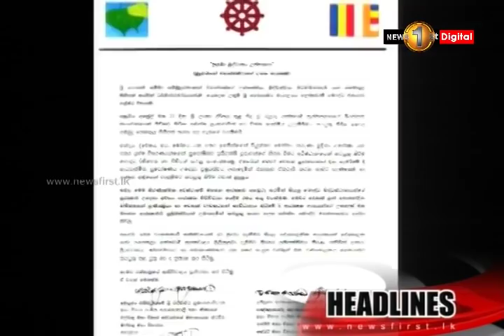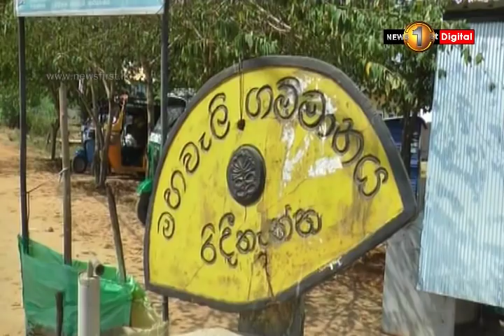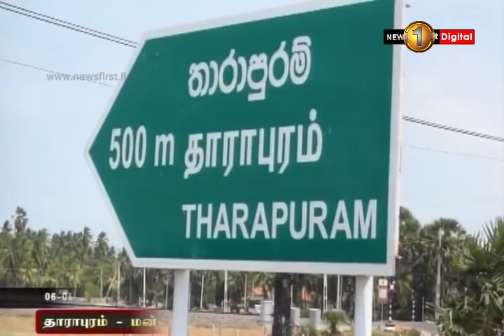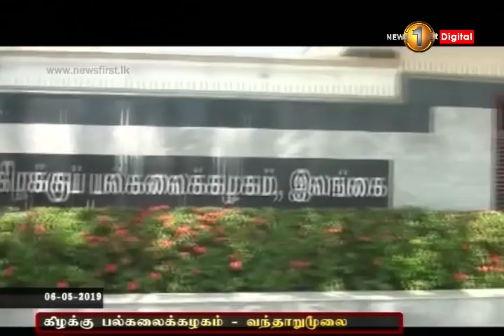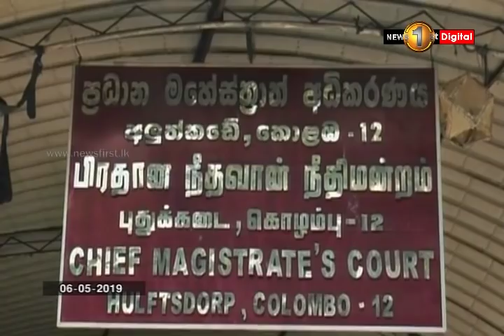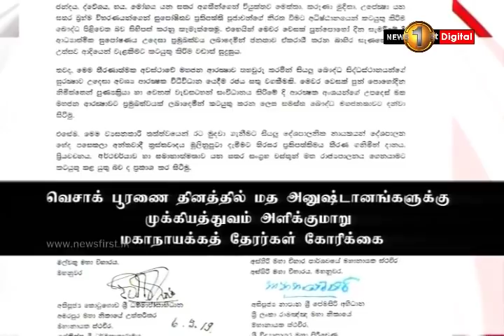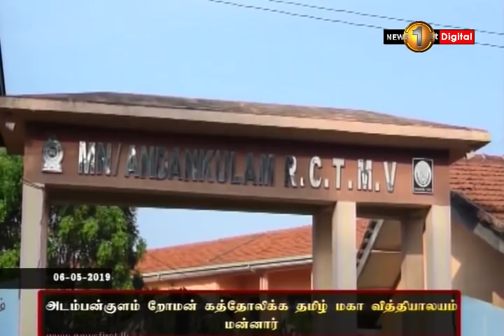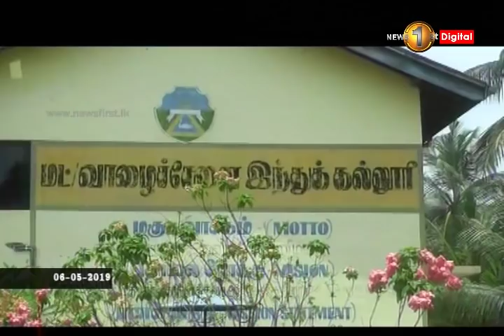News 1st: Prime Time Tamil News - 8 PM | (06-05-2019)